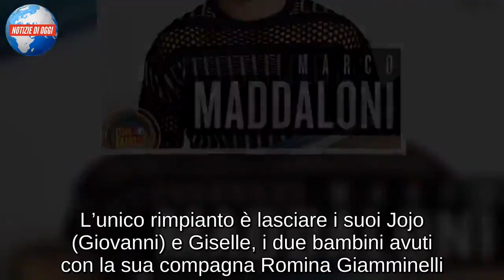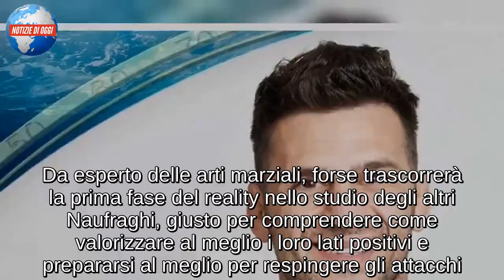Marco Maddaloni/ In Honduras per “combattere i miei incubi del passato”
Marco Maddaloni, l’ex judoka, dopo la vittoria a Pechino Express nel 2013 parte per un nuovo reality: sarà uno dei naufraghi dell’Isola dei Famosi 2019.

Marco Maddaloni non teme rivali all’Isola dei Famosi 2019 e non ci sono dubbi che la sua anima da campione lo potrà aiutare in questa nuova esperienza. Le difficoltà delle Honduras metteranno a dura prova la resistenza di chiunque, ma Marco non teme rivali. Anzi, spera che il reality lo aiuti a conoscersi meglio e soprattutto a “combattere i miei incubi del passato“, come dice nel video di presentazione per il programma Mediaset. E’ pronto anche a critiche e consigli, specialmente dalle sorelle Mihajlovic, da cui si aspetta qualcosa di più rispetto al resto del cast di concorrenti. Le premesse intanto sono positive, perché Maddaloni non intende diventare il guerriero della situazione ma fare gioco di gruppo. Unico requisito che il campione vorrebbe sfruttare per riuscire a portare avanti un’ottima sopravvivenza. Una speranza che tuttavia potrebbe infrangersi già nei primi giorni del reality, quando inizieranno ad emergere le prime antipatie e simpatie. L’unico rimpianto è lasciare i suoi Jojo (Giovanni) e Giselle, i due bambini avuti con la sua compagna Romina Giamminelli.

Marco Maddaloni e la lontananza dai figli
“Sarà dura ma non per quello che pensano tutti“: Marco Maddaloni ha le idee ben chiare su tutto ciò che potrebbe rendergli difficile la sopravvivenza all’Isola dei Famosi 2019. Da campione cerchiato, non si lascerà abbattere dalle avversità e spera di incontrare Naufraghi dotati di quello spirito sportivo che porterà tutto il gruppo in una direzione positiva. Sappiamo già che non sarà proprio così, visto che la competizione spingerà molti concorrenti ad affilare le unghie pur di mettere in cattiva luce i rivali più preoccupanti. Maddaloni però è sicuro che sentirà per lo più la nostalgia della sua famiglia, come scrive su Instagram, anche se conta di ritornare a casa vincitore. Soprattutto perché la piccolina di casa, Giselle, è nata solo lo scorso novembre ed il primogenito Giovanni è ancora piccolo. “Tanto sei abituato a stare a dieta“, commenta un fan sui social augurandosi di poterlo vedere combattivo come non mai. Da bravo Judoka, Maddaloni ha molto da dimostrare nel programma ed avrà gli occhi puntati addosso.

Da Scampia ai reality
Determinazione e rispetto verso gli altri sono alla base della vita di Marco Maddaloni. Merito anche di quel passato a Scampia che lo ha visto emergere nel mondo dello judo, per sfuggire alle brutture ed alle difficoltà. Il campione internazionale ha tutte le carte in regola per riuscire a portare a casa anche questa medaglia e per riuscire in un’impresa di questa portata non dovrà sottovalutare i suoi avversari. Da esperto delle arti marziali, forse trascorrerà la prima fase del reality nello studio degli altri Naufraghi, giusto per comprendere come valorizzare al meglio i loro lati positivi e prepararsi al meglio per respingere gli attacchi. Il